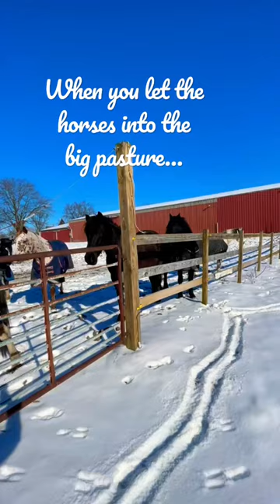Horses Galloping in the Snow